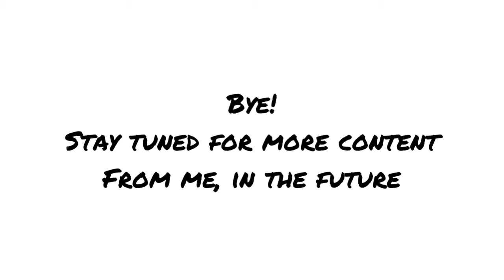STORY TIME!! Traveling with a Delayed Flight 😤 // Leanne Meng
Hey ! Here’s the story about my delayed flight. Did you like it?

I would love to get to know others .